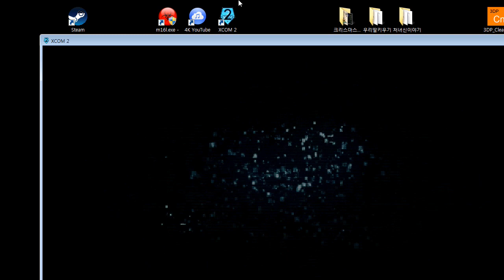엑스컴2 전설 철인 (57)